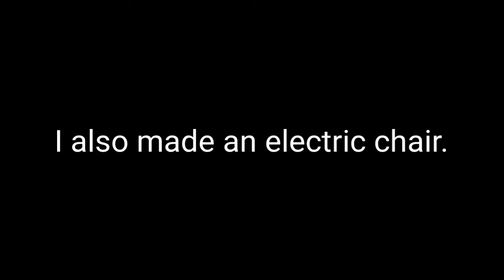Minecraft village #10 GO TO JAIL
Chicken John entertainment

If you want to get a lootcrate, use my link so it will also profit me at no extra cost! Yay! Im serious though give me your cash.